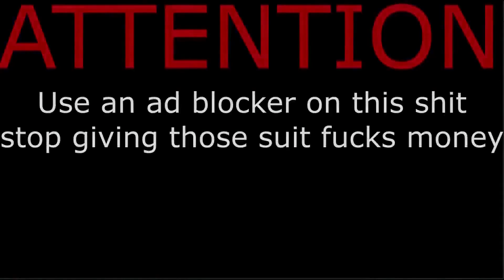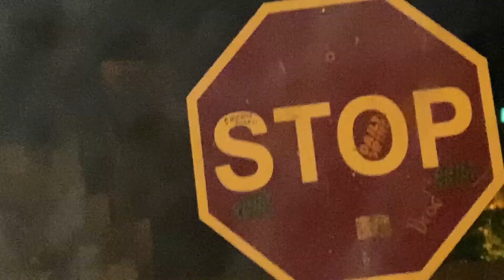fArt TV (splendid)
Fuck off wit it
chapters
00:00 intro
00:54 the skateboard kid
02:33 intermission
03:10 Uncle Roach!
03:55 up Next
04:16 ole Bandit
04:45 commercial break
05:13 dancing Outlaw
07:15 outro